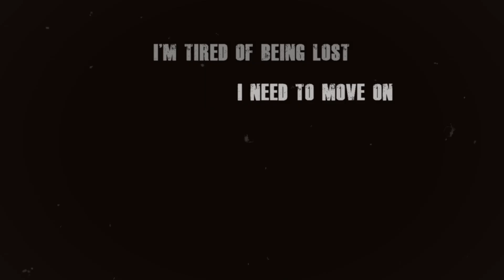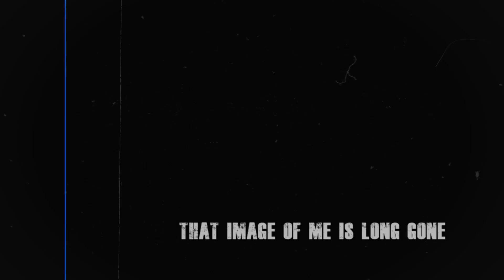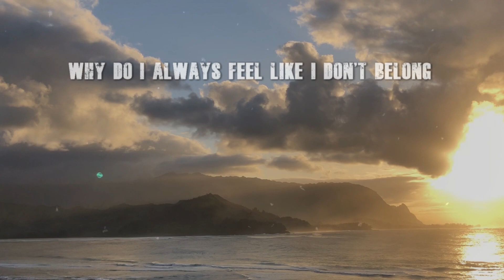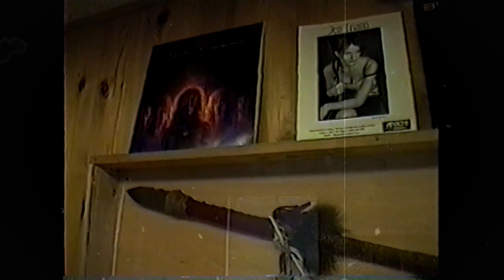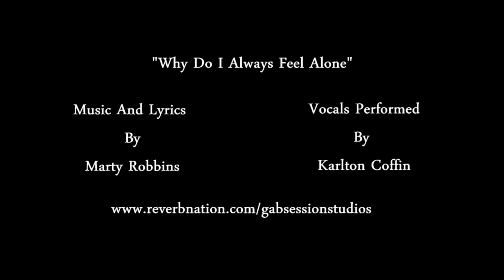Why Do I Always Feel Alone ft. Karlton Coffin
The music and lyrics were written by Marty Robbins and vocals were written and performed by Karlton Coffin.  It was recorded at Gab Sessions Studios and Liquid Reality Studios.  All guitars used to record "Why Do I Always Feel Alone" are Harley Benton.